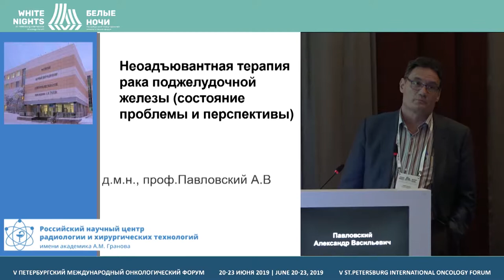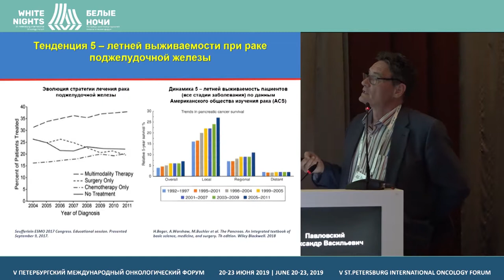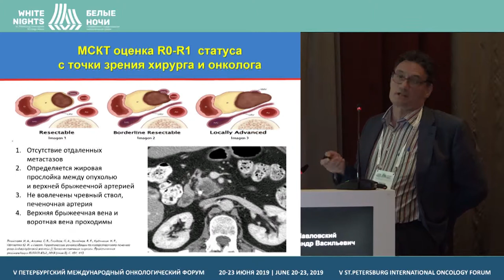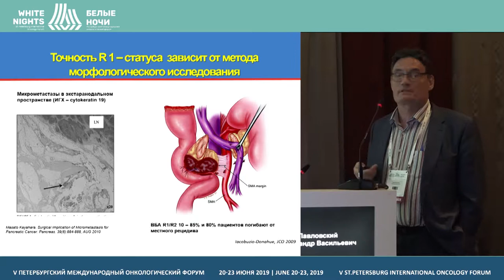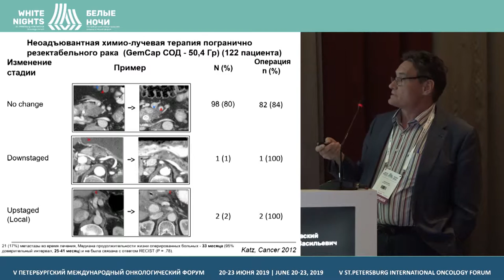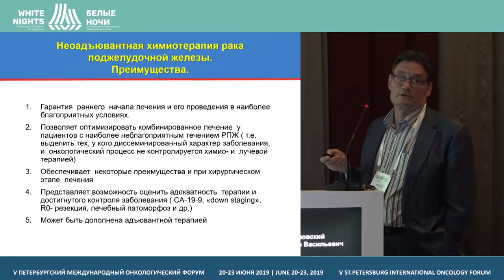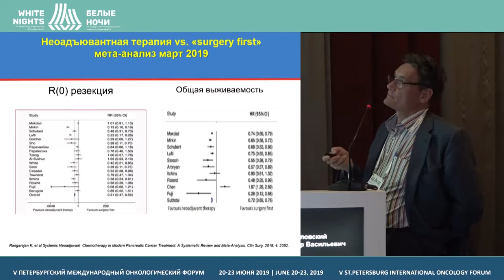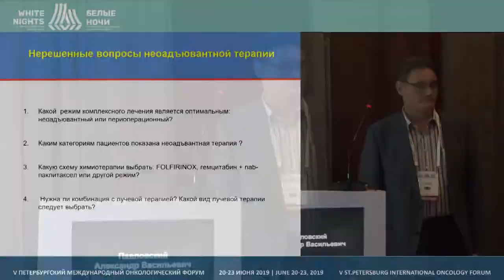Неоадьювантая терапия рака поджелудочной железы. Состояние проблемы и перспективы (Павловский А. В.)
Павловский Александр Васильевич, ФГБУ «РНЦРХТ им. ак. А.М.Гранова» Минздрава России, Санкт-Петербург